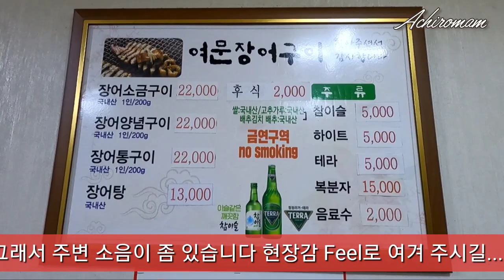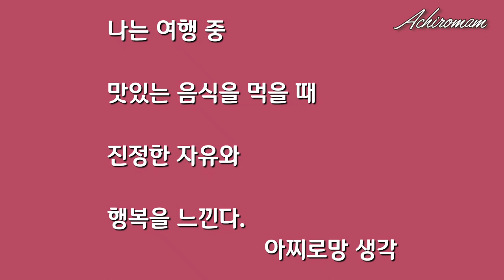🥢스태미나 보양식 장어구이 맛있게 먹는 법/여수 장어탕 & 장어구이/현지인 추천 맛집/여수10미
👉여수 현지인들이 종종 찿는 장어숯불구이 집 여문장어구이에 다녀왔습니다.장어구이도 맛있었지 만
장어탕이 기대되는 집이었습니다.
👉장어구이는 여수 10미 중 하나로 여수시에서 추천하는 음식인데요
그 맛이 담백하며 스테미너에 좋은 음식입니다.장어구이는 주로 아나고라 불리는 붕장어를 사용합니다.
👉장어탕은 국물이 칼칼한 빨간탕이 있고 된장 베이스에 시레기를 넣고 끓인 맑은 된장탕이 있습니다.
👉장어구이와 장어탕(주로 빨간탕)으로 알려진 집으로는 여문숯불장어구이,칠공주식당,갯마을장어,산골식당,작은어촌,화양식당등이 있습니다
또한 토막낸 통장어를 된장 시레기와  함께 그대로 꼻여  내는 통장어탕도 인기 입니다👉국동 잠수기수협 앞에 자매식당,상아식당,용진하우스가 있으며
문자네통장어 등이 유명합니다.
❤️해장국으로도 좋으며 식사용으로도 훌륭합니다.